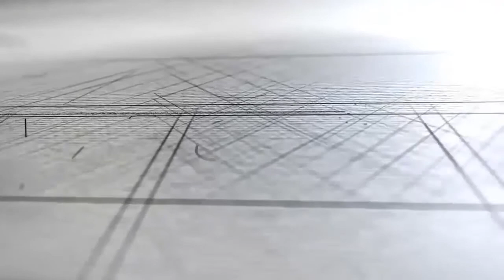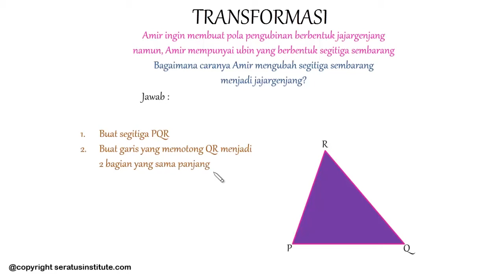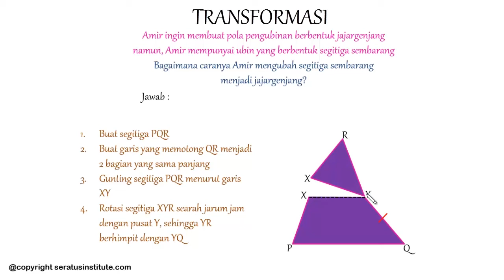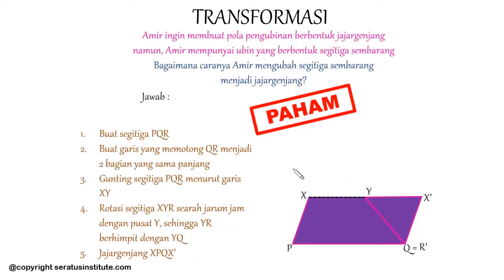TRANSFORMASI - (Contoh Soal - Pengubinan)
Pada video demo berikut akan membahas tentang aplikasi transformasi yaitu pengubinan.

Pengubinan / Tesselation adalah sebuah pola yang menutupi bidang datar dengan mentransformasi bangun yang sama atau kumpulan gambar sehingga tidak ada tumpang tindih atau tidak ada ruang yang kosong.

Dalam pengubinan, jumlah ukuran sudut polygon yang mengelilingi titik adalah 360 derajat.

Contoh Soal :

Amir ingin membuat pola pengubinan berbentuk jajargenjang. Namun, Amir mempunyai ubin yang berbentuk segitiga sembarang. Bagaimana caranya Amir mengubah segitiga sembarang menjadi jajargenjang?

Sebagai bimbel online, seratusinstitute adalah suatu media belajar online spesialis pelajaran Matematika, Fisika, dan Kimia. Seratusinstitute.com menghadirkan video pembelajaran yang dibuat agar siswa dapat merasakan belajar seperti dijelaskan langsung oleh guru secara privat dan dapat diputar berulang kali sesuai kebutuhan hingga paham

Selamat belajar
Salam100